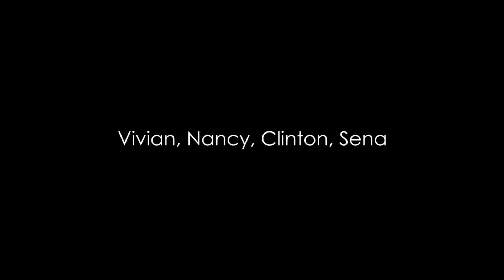Korean 2 Quarter 2 Project Shop Skit by Clinton, Nancy, Sena, Vivian